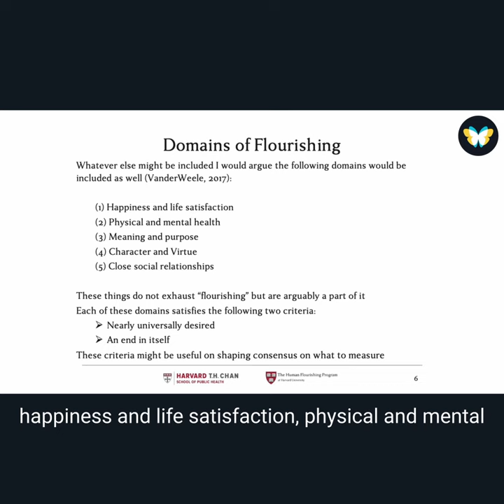Tyler VanderWeele at TWCF's Global Scientific Conference on Human Flourishing 2022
This clip is from the "Introduction to Global Human Flourishing" session at TWCF's Global Scientific Conference on Human Flourishing 2022.

or visit HumanFlourishing.org